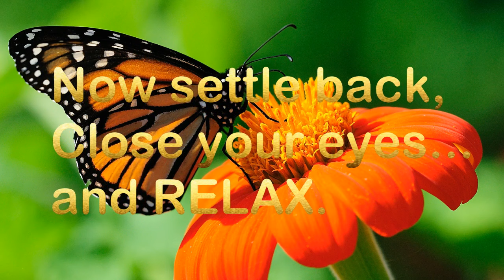Throat Chakra Meditation | Centring | Clarity | Isochronic Tones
"It is not the same to talk of bulls as to be in the bullring."~Spanish proverb
Centring, mental stability,  stimulates mental clarity ; Associated with Throat/Vishuddha chakra. This is a 12 Hz Alpha session which approximates the state of mind when people are deeply involved in a daydream meditation. Slow, dramatic drones, high pitched melodies.
Use this session in a quiet, comfortable place, free of distraction, in a chair or lying down. After starting the session, close your eyes and relax.
Headphones are not required for Isochronic Tones.
The photo is from Microsoft.